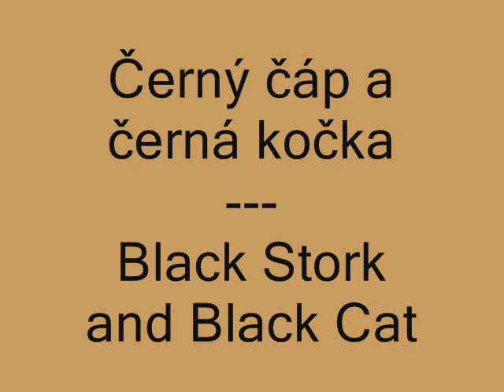Čáp černý a černá kočka. Black Stork and Black Cat. Ciconia nigra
Černá kočka se snaží spřátelit (má ocas nahoře) s černým čápem. Ten je ale nedůvěřivý a přátelství odmítá. Black cat wants to be a friend with black stork. But The stork doesn't believe the cat and goes away. 黑鸛和黑貓. 黑鹳和黑猫. Черный аист и черный кот. 黒コウノトリと黒猫. काले सारस और काली बिल्ली.
Swart cat. Mace e zezë. Sort kat. Must kass. Musta kissa. Chat noir. Gato negro. Zwarte kat. Crna mačka. Kucing hitam. Cat dubh. Svartur köttur. Gatto nero. Gat negre. Juoda kate. Melsn kakis. Fekete macska. Iswed gattus. Schwarze Katze. Svart katt. Czarny kot. Gato preto. Čierna mačka. Črna mačka. Siyah kedi. Cath ddu. Meo den. Černý kocour. Black tomcat.
Black lejlek. Sort Stork. Must-toonekurg. Black tagak. Musta haikara. Cigogne niire. Cegona negra. Crna roda. Cicogne nera. Negre Cigonya. Juodasis gandras. Melnais starkis. Fekete gólya. Iswed Stork. Schwarz Storch. Bocian czarny. Cegonha-preta. Barza neagra. Bocian čierny. Črna štorklja.Negro Cigüena. Svart Stork. Kara leylek. Black Co.